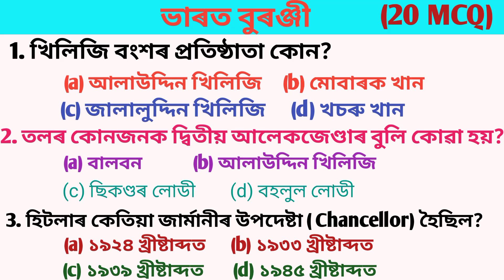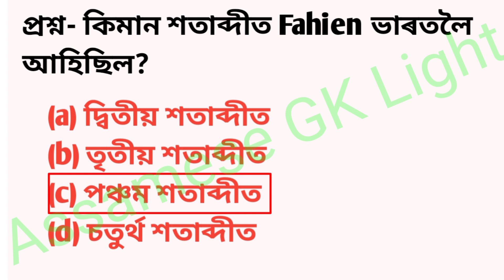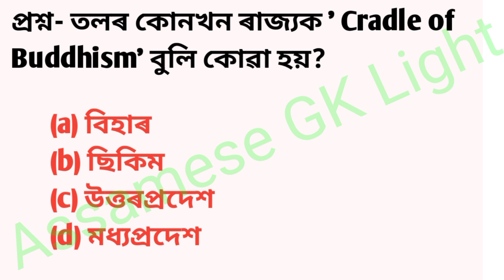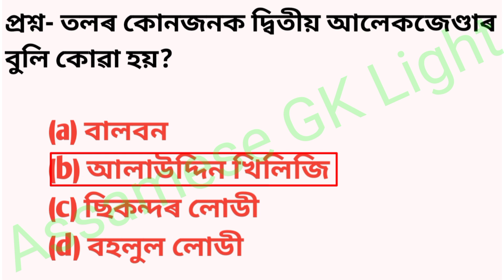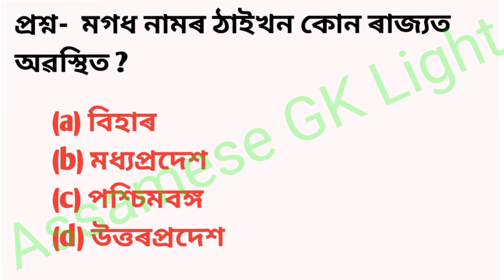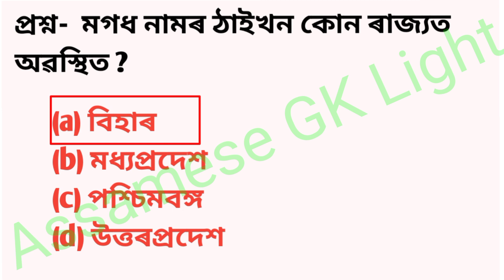General knowledge of Indian History/ Important for DHS/ APDCL/ TET/DHSFW/DME/AYUSH